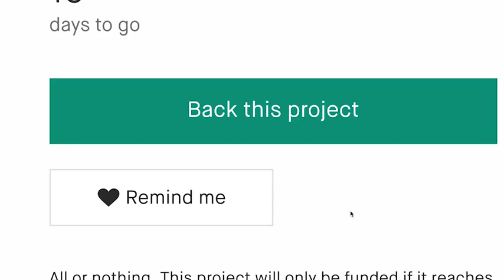A Kickstarter Project We Love: Heatbag - Smart Natural Heat Release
Heatbag - Smart natural heat release
Your warm huggable companion